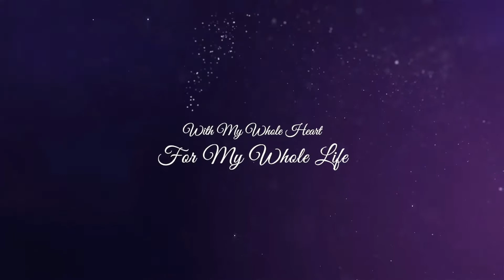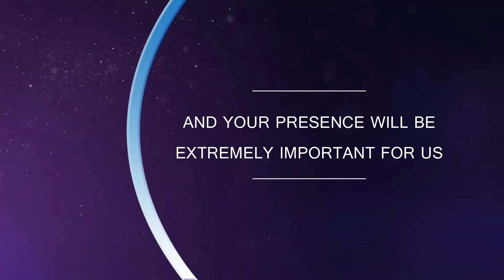WEDDING INVITATION || Surendra & Kusum || Invitation Video || Whatsapp Invitation || MSP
Manish Studios Photography📸
Capture your loving moment ❤️

◆Gamil:
Keep your precious memories alive forever with us *"BOOKINGS OPEN"*

✅ Pre - Wedding
✅ Wedding Shoot
✅ Pre - Birthday
✅ Birthday Shoot
✅ Invitation Video
✅ Ring Ceremony
✅ Candid Photography
✅ Events Shoot
✅ Child Photography
✅ Outdoor Photography
✅ Cinematic Videography
✅ Traditional Photography
✅ And all types of Photography and Videography

Wedding shoot, pre wedding, birthday, pre birthday, candid photography, anniversary, baby shower, model, etc.

Manish Studios Photography📸